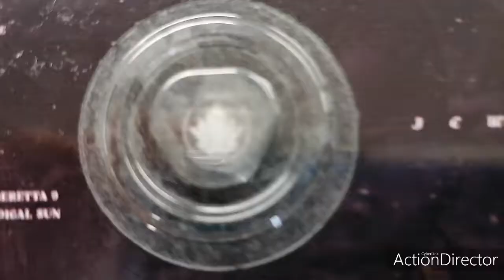Custom Jewelry 2XCD - Juleunique X White Lotus Wu tang clan Ghostface KILLAH - Graphic Express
🔥Juleunique x White lotus🔥
📀 Custom Jewelry Part 1 & 2 📀
FEAT. Ghostface KILLAH, PRODIGAL SUN, BIG TWIN, Trife Diesel, Black Knights and many more...🛒

PART 1 :
1.The design
2.Sour kool aid
3.That Ain't cool
4.Off the wall
5.All smoke (feat. Ghostface, Trifee da God, Big twin, Juleunique, Freemurda, Black knights)
6.Snake eyes
7.Earth prime (feat. Gizella & Prodigal sun)
8.Rocks in my watch (feat. Ghostface killah & Supreme cerebral)
9.Novacane flow (feat. 9th Prince) [Killa army]
10.One in the chamber (feat. Berretta 9) [Killa army]
11.The world according to mik (feat. Warcloud)
12.Warcloud freestlye (Interlude)
13.Good as it gets (feat. Crissis) [Black knights]
14.Jewelry distrct (interlude)
15.Get money
16.Dragon stomp
17.Herringbone poems
18.52 mind state
19.100 foot Buddha
20.Empty eyes (feat. Makeeba Mooncycle)
21.Codine (feat. White lotus)
22.Throw fire (feat. Warcloud) [Remix]
23.Cuban dookey
24.Blessed
25.Note to self (Outro

PART 2 :
1.Label chain (intro)
2.Block chain
3.Gold turban (feat. Shogun assassin & Beretta 9)
4.Armored truck (feat. Prodigal sun & Versatilla)
5.Traveling home (feat. VersaTilla)
6.Bottomless pit trap
7.Throw fire (feat. WarCloud) [Remix 2]
8.Neck injury
9.Formidable (feat. Menes the pharaoh)
10.Lock down (feat. Science & mathmatics & Big nucc)
11.Stero type (feat. Big nucc)
12.Bambinos
13.MIssing cuban link
14.Fools gold
15.Blind to the facts
16.Cardiac exposion (feat. Menes The Pharaoh, White lotus, Okami Ghosthack)
17.The world according to milk (feat. Warcloud) [Remix 2]
18.Custom medallion rap
19.Never die
20.Heads in a duffle bag
21.Solid gold mind
22.Windex
23.Lotus crown
24.Invsiable setting
25.Keep it reality